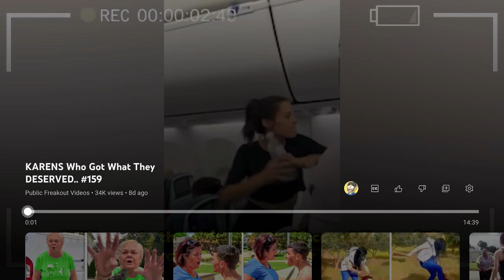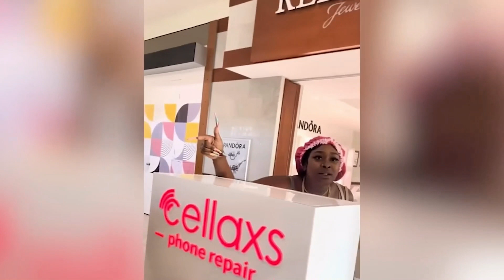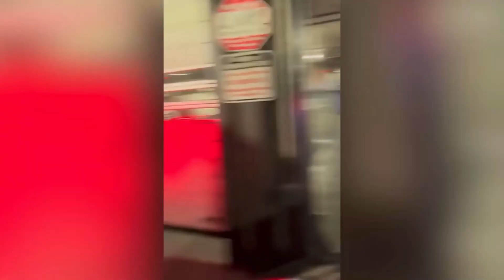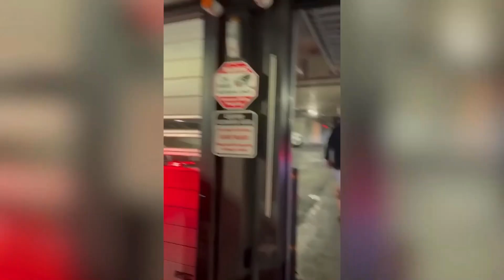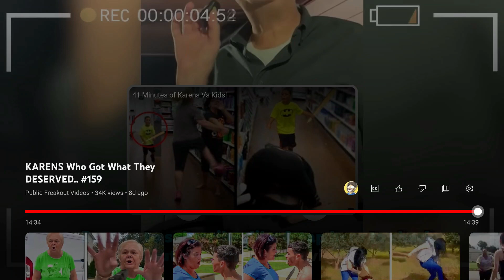Karens Who Got What They Deserve #4 - Joey Reacts